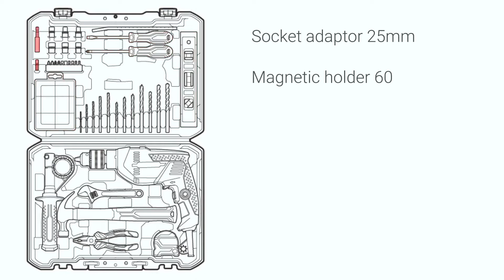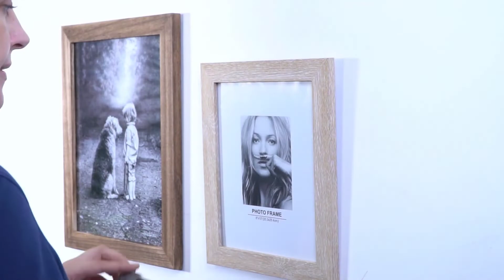CROWN CK10 XA98 | طقم شنطة عدة 98 قطعة بشنيور 600 واط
طقم شنطة عدة 98 قطعة بشنيور 600 واط

شنيور 13مم دقاق الكترونى يمين وشمال

مفتاج ظرف

مقبض جانبى

مصد عمق

OZشاكوش خلاعة 8

زرادية 6 بوصة

متر قياس 3م*16مم

مفتاح فرنساوى 6بوصة

ميزان مياة توربيدو 230 مم

مفك عادة  SL5x100mm

مفك صليبة PH1x100mm

5 بنط حدادى (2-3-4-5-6 مم)

3 بنط خرسانة (6-8-10 مم)

4 بنط خشابى (4-5-6-8 مم)

30 قطعة طقم مسامير بفيشر

2 قطعة سن مفك صليبة 25مم

2 قطعة سن مفك عادة 25مم

2 قطعة سن مفك عادة 25مم

2 قطعة سن مفك نجمة 25مم

2 قطعة سن مفك سداسى 25مم

2 قطعة سن مفك توريكس 25مم

1 قطعة ادابتور لقم 25 مم

1 قطعة وصلة مغناطيسية 60 مم

6 قطع طقم لقم رباط ربع بوصة
لمعرفة المزيد عن المنتج :